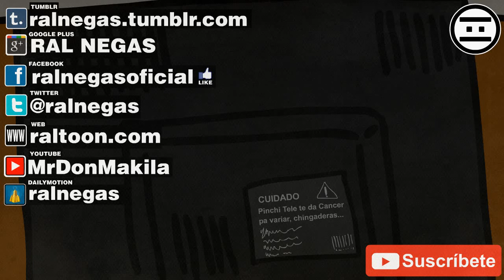NEGAS - Caja Digital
Original de RALNEGAS del 7 de agosto del 2013.

OBEDECE, REPRODUCETE Y CONSUME.